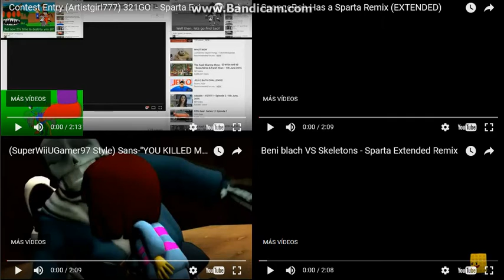Let's Remake FTW 01 --- Sparta Extended Remixes Side-By-Side 244